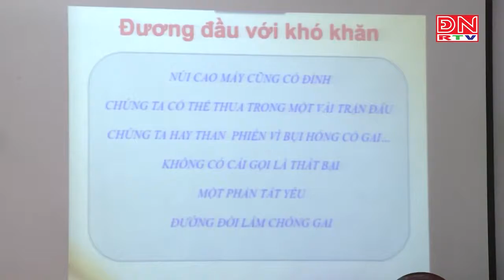Trên Đài truyền hình Đồng Nai